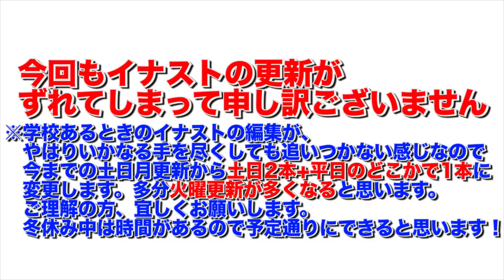【実況】イナズマイレブン最初の帝国戦 豪炎寺がいなくても勝ちたい イナズマイレブンGOストライカーズ2013 part98【イナスト2013】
今回はイナズマイレブンの最初の帝国戦で、豪炎寺を抜いた雷門中で帝国に勝てるかチャレンジしたいと思います！
代わりに背番号10をつけたメガネが活躍！しかし・・・